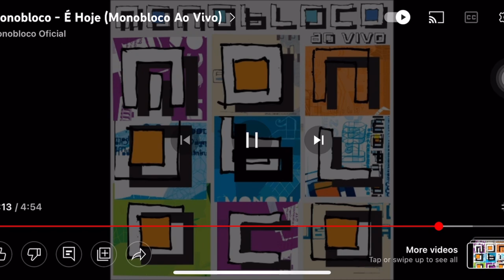Entrada formatura - Laura Tavares